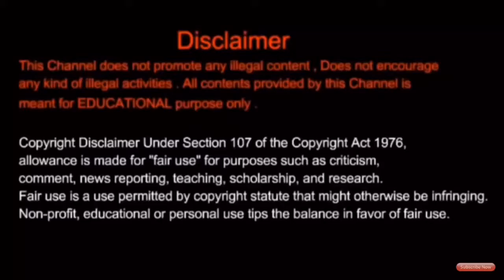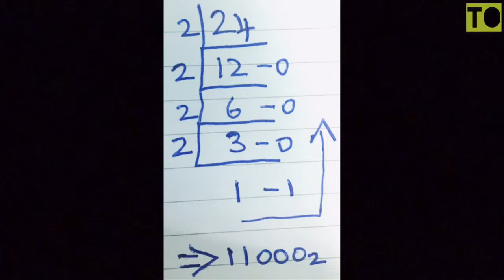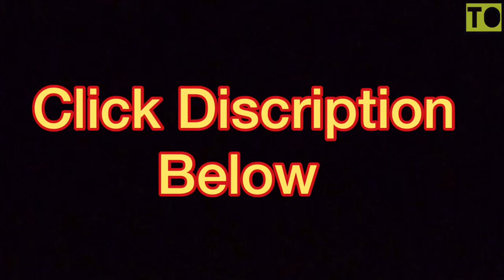Digital Electronics | #3 | Decimal To Any Other Number System Conversion | Tamil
Decimal To Any Other Number System Conversion in Digital Electronics.